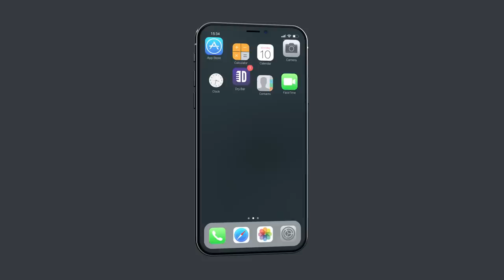The Whitest African You've Ever Seen. Daniel Spencer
The whitest African you've ever seen, might just be Daniel Spencer, but don't let that fool you, he really is from Africa. In This clip from Daniel Spencer's full Dry Bar Comedy special, he'll break down the intricacies of being a white man from Africa and keep you laughing the whole time. Watch "Dear Amy" by Daniel Spencer only

If you enjoyed this clip from Daniel Spencer, be sure to check out the links below for more Dry Bar Comedians you might enjoy!